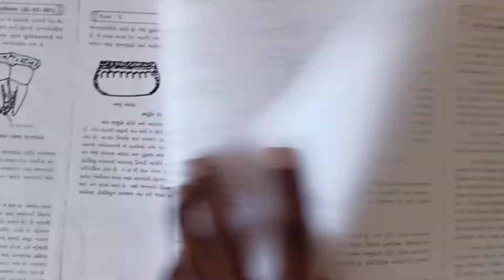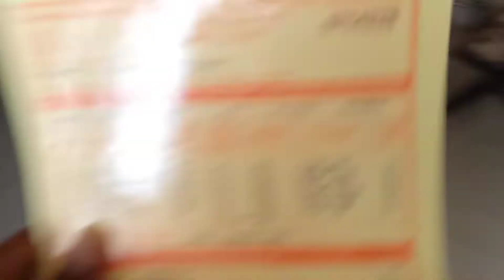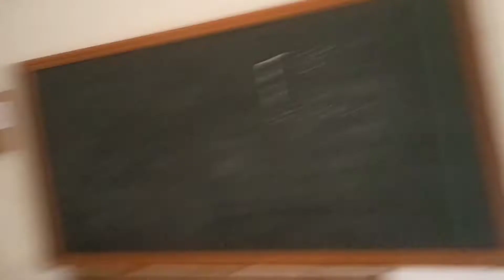10th ka result aaya or krush fail ? 😱 | lag gaye bhai iske 😭 | vlog-98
I hope aap sab fit honge or achee honge .one life he enjoy karo ..haste raho...,Or batao kesa laga vlog dosto...😄..maja aaya ki nai .batao batao. ( Comment kar dena jesa bhi lage ) .kuch improve karne ki jarurat lage to bhi bata dena...,🙂..koi suggestions ho aapki taraf se...wo bhi bata dena. full try karuga...aapke liye ache se achaa video banane ki. 🙏.

◾" Work hard in silence, let your success be the noise "😉.

agr video achaa lage to.. like jarur karna. or.. comment karna kesa laga..